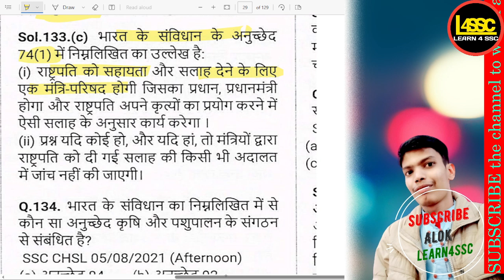भारत के संविधान के किस अनुच्छेद में राष्ट्रपति की सहायता करने और सलाह देने के लिए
.भारत के संविधान के किस अनुच्छेद में राष्ट्रपति की सहायता करने और सलाह देने के लिए मंत्रिपरिषद का प्रावधान है?, Which article of the Constitution of India provides for a Council of Ministers to assist and advise the President?, Bharat ke samvidhan ke kis anuchhed mein rashtrapati ki sahayata karne aur salah dene ke liye mantripareshad ka pravadhaan hai?,